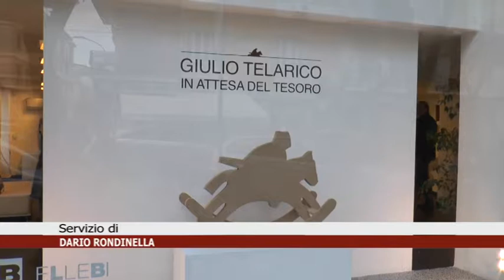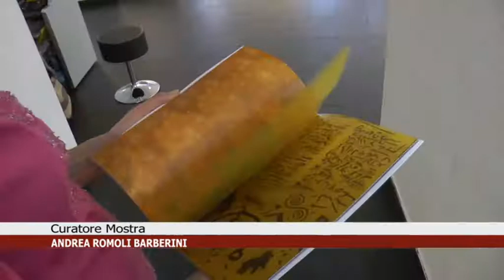CALABRIA NEWS 24 INFORMA ORE 13:30